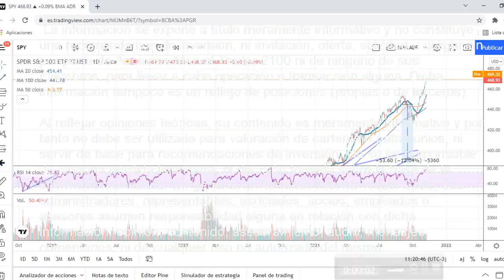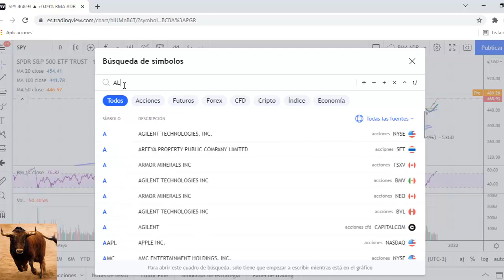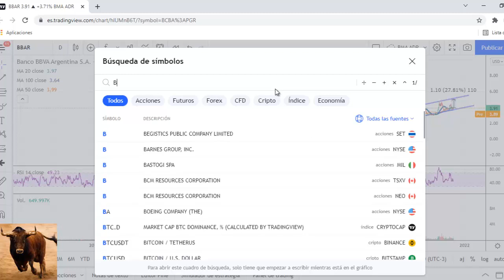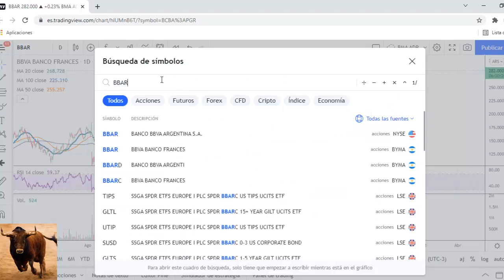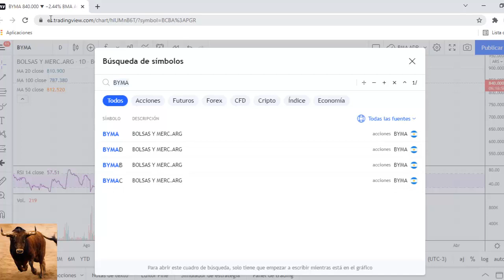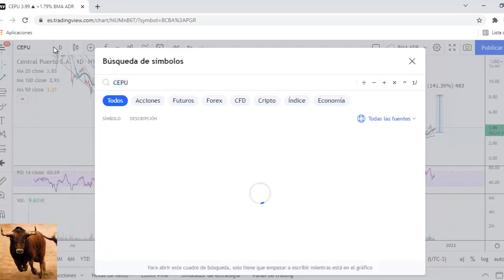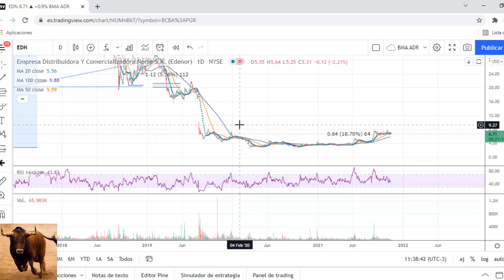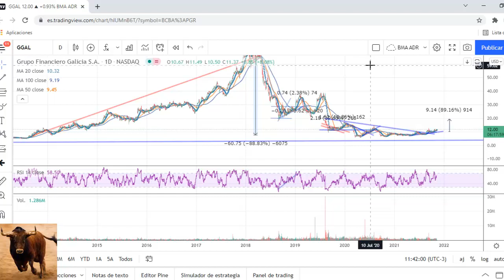Cuándo comprar acciones y análisis varias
Cuándo comprar y cuándo vender, comentarios generales sobre cómo cuidar el dinero y las inversiones. Y hoy bolsa de valores de Argentina, con algunas miradas en pesos y dólares, se mencionan empresas de Aluar, $ALU, Banco fránces, $BBAR, Banco Macro, $BMA, Bolsas y mercados argentinos, $BYMA, Central Puerto, $Cepu, Sociedad comercial del plata, $Come, cresud, $CRES, Cablevision, $CVH, Edenor $EDN, Banco Galicia, $GGAL, si querés podés tener al Trader 2100 aconsejándote.